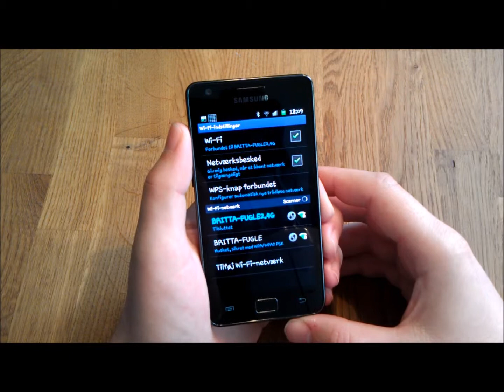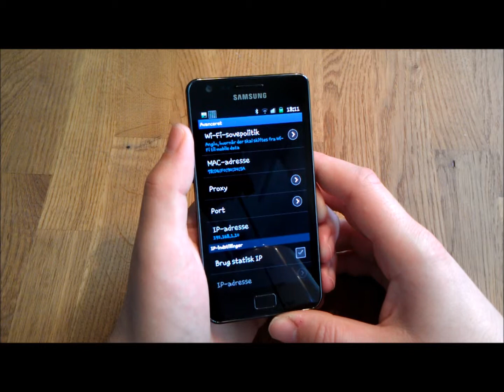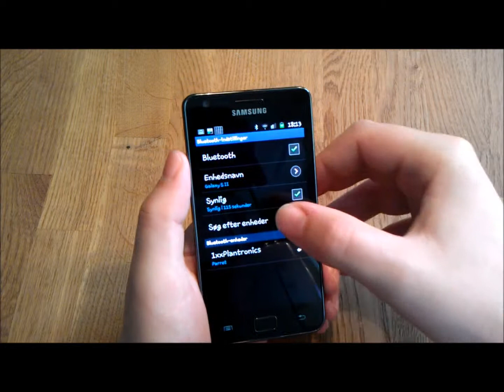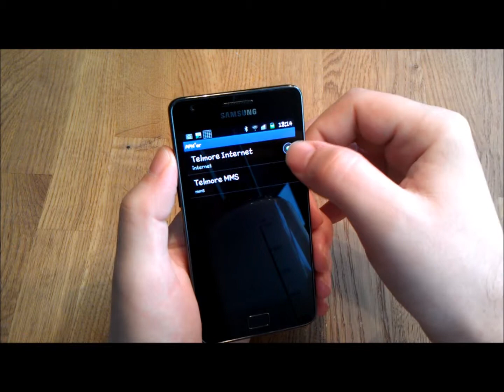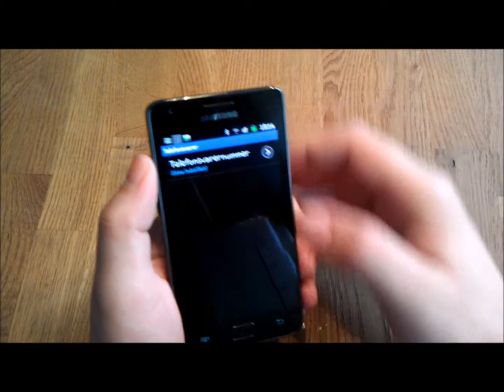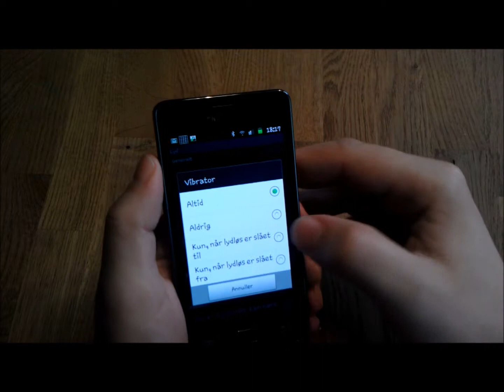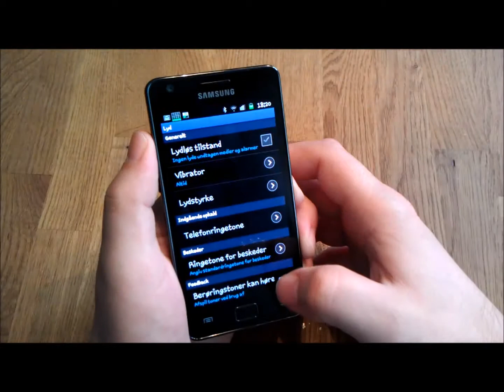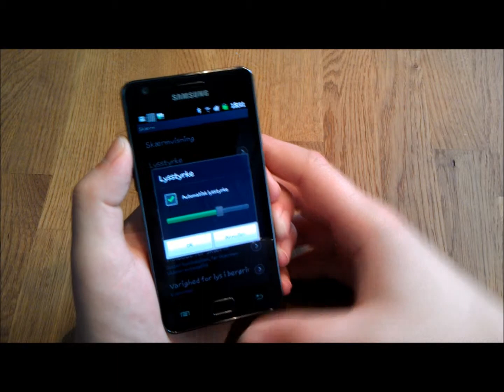Indstillinger (del 1)